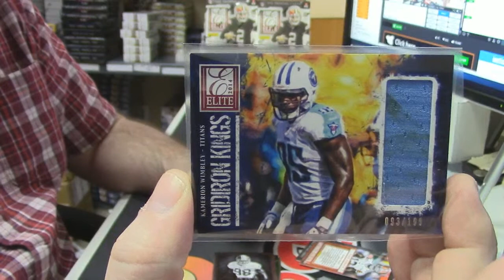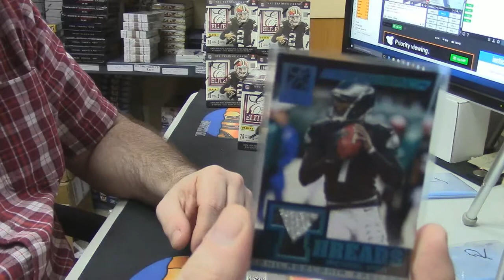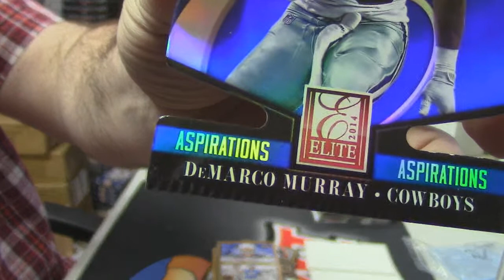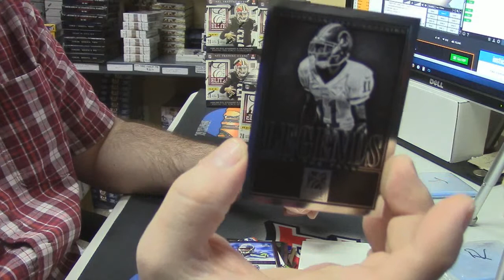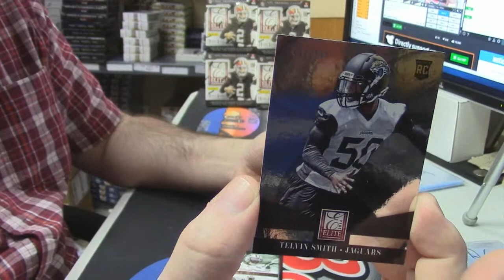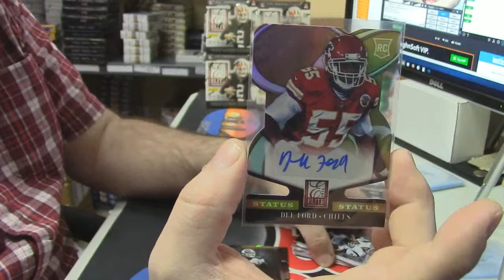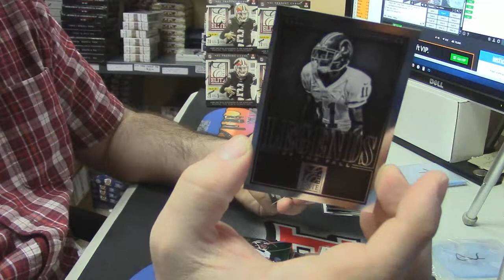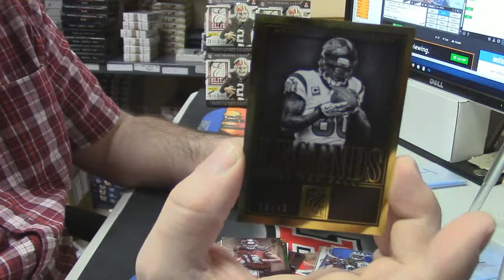2014 Elite Football 2 Box 9erfaithful